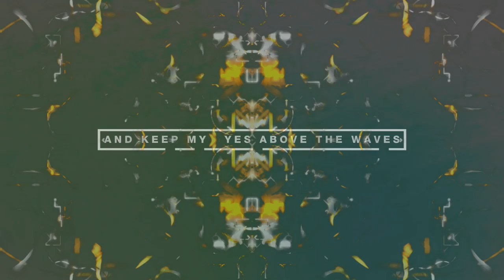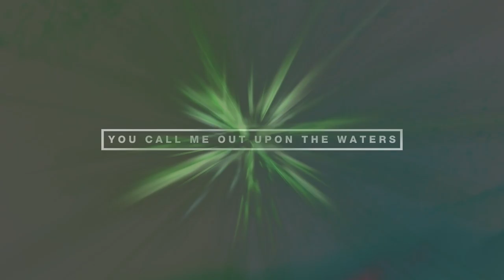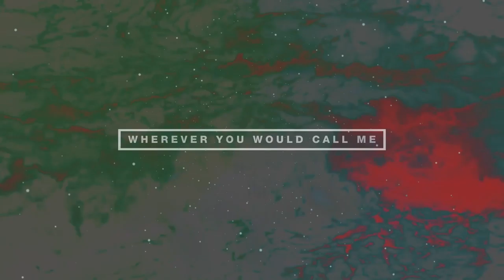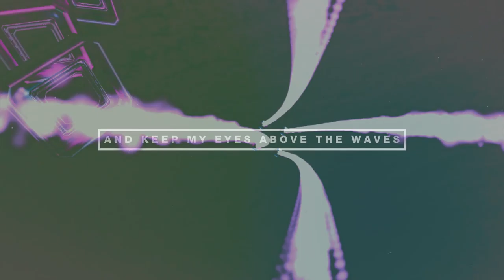Oceans (Extended Remix) Kenneth Thomas ft. Jennifer Azzato (with subtitles)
Video & Audio adaptation for viewing purposes.
Edited by DJ SYSCheck